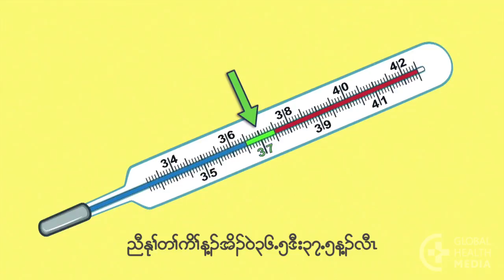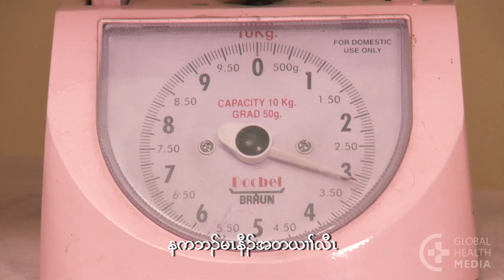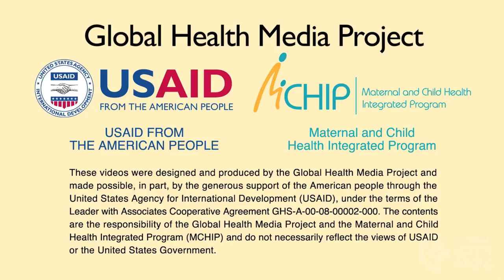Basic Skills (Burmese, with Karen subtitles) - Newborn Care Series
This film covers the basic skills of taking a temperature, counting the breathing rate, and weighing a baby.